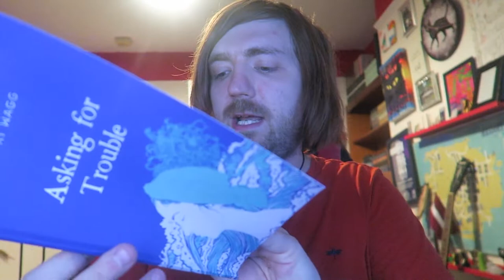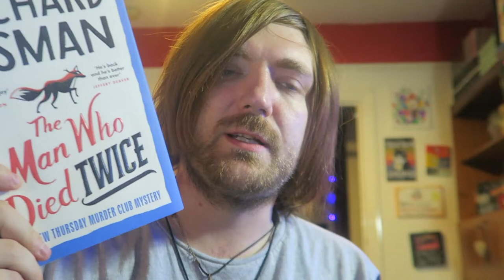July 2022 Book Haul [18 BOOKS]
Books time!

BOOKS MENTIONED:
Graeme Macrae Burnet - The Disappearance of Adele Bedeau
J. G. Ballard - Empire of the Sun
Michael Crichton - Pirate Latitudes
V. C. Andrews - Flowers in the Attic
Spike Milligan - The Best of Milligan
Henrik Ibsen - A Doll's House and Other Plays
Ruth Plumly Thompson - Grampa in Oz
Tori Wagg - Asking for Trouble
Joanna Cannon - The Trouble with Goats and Sheep
Brian Herbert - Dreamer of Dune
Andy Weir - Artemis
David Lagerkrantz - The Girl Who Takes an Eye for an Eye
Goscinny et Sempe - Encore du Nicolas
Agatha Christie - Le Chat et Les Pigeons
Ruth Plumly Thompson - The Lost King of Oz
Steven W. Booth and Harry Shannon - The Hungry
Peter James - Find Them Dead
Richard Osman - The Man Who Died Twice

YOUTUBERS MENTIONED:
Joel Swagman
Charles Heathcote